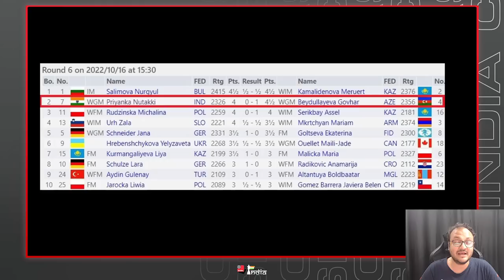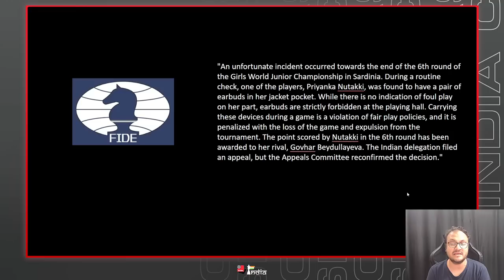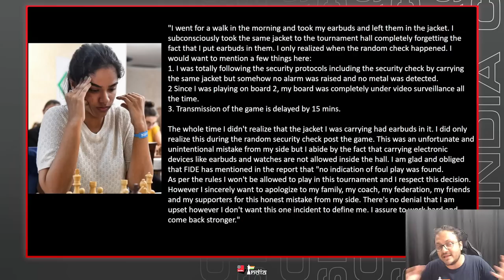The unfortunate incident that happened with WGM Priyanka Nutakki at the World Juniors 2022 in Italy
WGM Priyanka Nutakki faced a very tough situation at the World Juniors 2022. The result of the game she won was reversed and also she was expelled from the tournament. What happened? And what was the reason for it? IM Sagar Shah explains in this video.